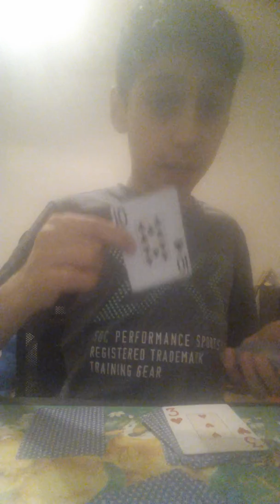Väldigt nice korttrick.